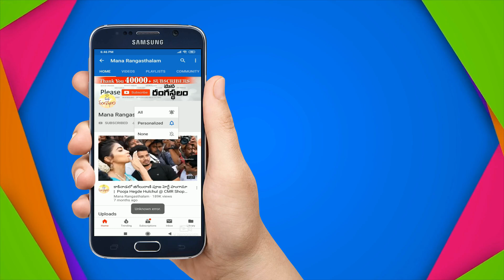1 Gram Gold Cz Double Step Haram With Beautiful Pendent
1 Gram Gold Cz Double Step Haram 1gramgoldjewellery#